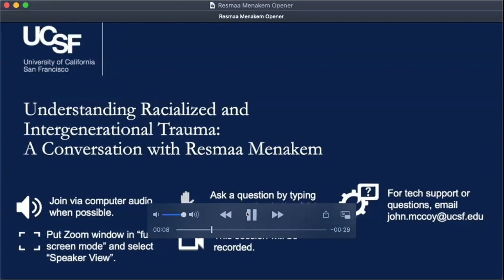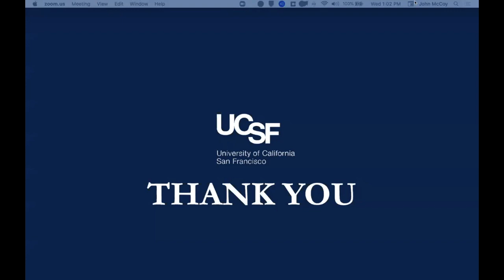Understanding Racialized and Intergenerational Trauma: A Conversation with Resmaa Menakem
Join UCSF for a conversation with New York Times best-selling author and trauma specialist Resmaa Menakem. The author of "My Grandmother’s Hands: Racialized Trauma and the Pathway to Mending Our Hearts and Bodies", Menakem will discuss his framework for understanding racial trauma through body-centered psychology and his vision for nurturing systemic change.

Conversation Facilitators:
Eve Ekman, PhD, MSW
Greater Good Science Center, UC Berkeley

Lisa Fortuna, MD, MPH, MDiv
Chief of Psychiatry and Vice-Chair at Zuckerberg San Francisco General Hospital, UCSF

John R. McCoy, MBA
Director of Alumni Relations, UCSF

Co-sponsored by the UCSF Department of Psychiatry and Behavioral Sciences, Office of Alumni Relations, the National Center of Excellence in Women's Health, Black Women's Health & Livelihood Initiative, and Office of Diversity and Outreach.